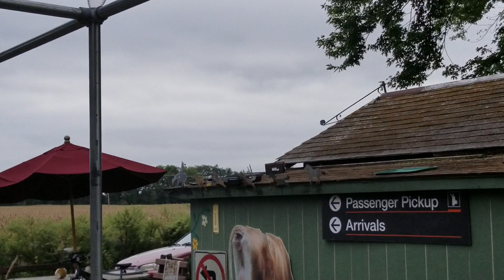9/20/18 North Jersey RC&D crop duster plane # N802RL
9/20/18 North Jersey RC&D crop duster plane # N802RL was flying extremely low over our house.

What were they really spraying and why is it so hard to figure out?

Why weren't we informed that we were going to be sprayed?

Why didn't we have a say on any of this?

What have we breathed in?

They referred me to the Air Enforcement team at 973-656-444.  Jennifer at Air Enforcement pointed me back to the Warren County Health Department, whom they have a contract with.  Two field investigators came out to investigate.  I showed them this 12 minute video, told them how Daniel and I are both sick and wonder if it has to do with this daily spraying.  According to the NJ State Police, this is day 2 of 3.  The state police were told that North Jersey RC&D was spraying seed.  Can we have samples, documentation and notice?  Daniel is home this week and I work from home.  We are both sick. I never puke, even when I try.  I was puking a lot yesterday.

The girls are ok but they are at school when the spraying happens.  What in the world are they spraying on us?  Why weren't they legally required to ask our permission or warn us?

On their website, they state, "The program provides a way for local residents to work together and plan how they can actively solve environmental, economic and social problems facing their communities." SERIOUSLY?
  No one asked for our input or warned us that we would be sprayed.
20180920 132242